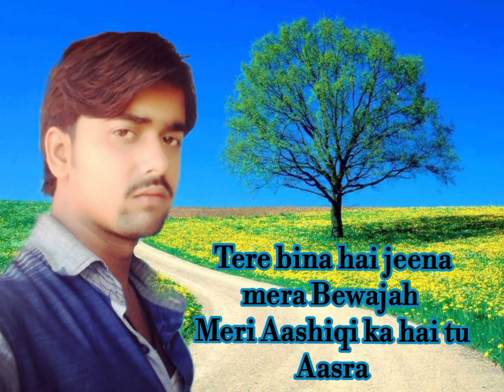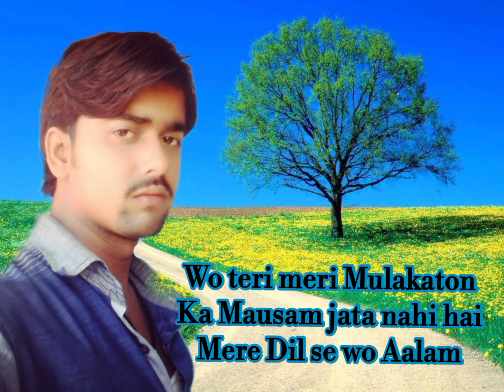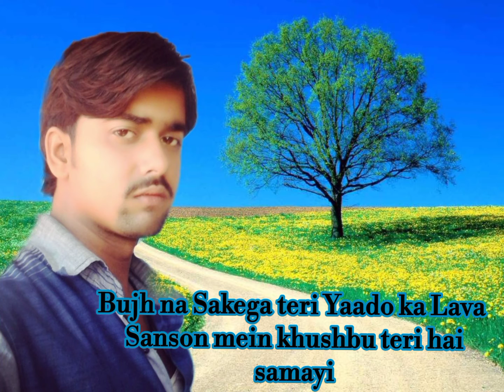tumhe Dil mein Basana hai tumhe apna banana hain full video songs